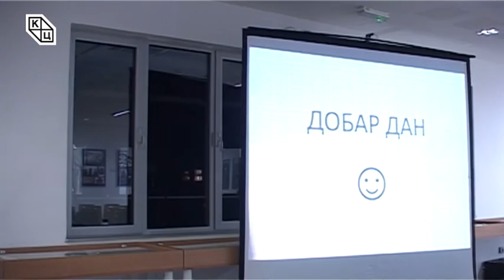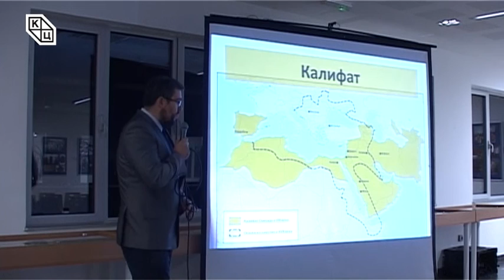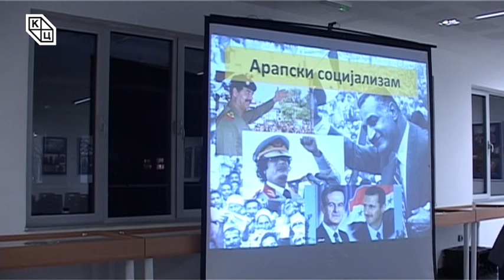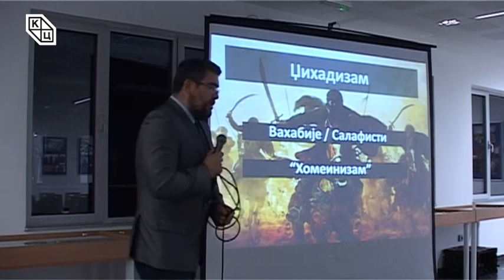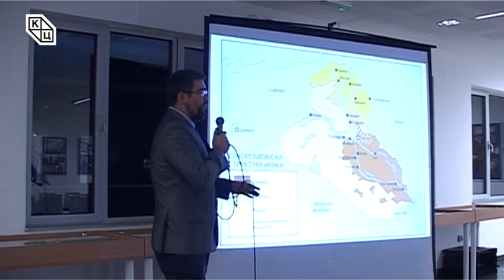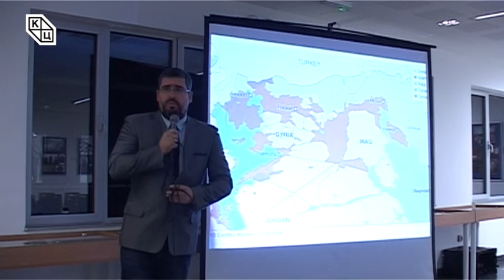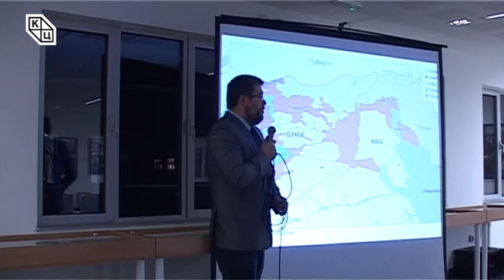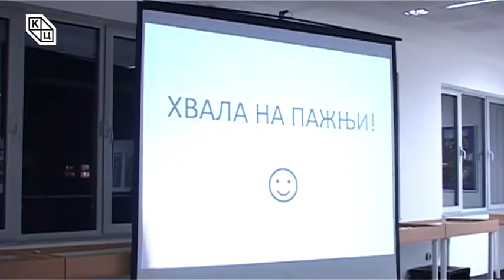Tрибина „Калифат у дефанзиви“ 24.11.2016.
Историчар Немања Старовић одржаo je трибину „„Калифат“ у дефанзиви“ у четвртак 24. новембра 2016. године на „Трибини младих“.

Аутор је у првом делу предавања објаснио шта представља појам "калифат", како је настао и развијао се током историје, истакавши да је неопходно схватити разлику између појмова "арапски свет" и "свет ислама". Историчар је представио кључне разлике између догматских учења сунита и шиита, две најдоминантније школе ислама.